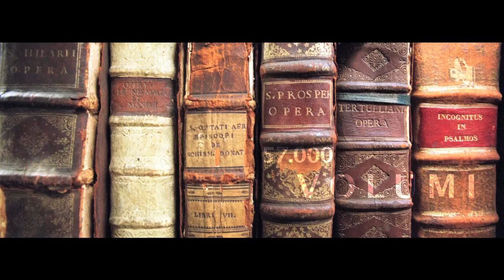Teaser Cenere_1280.mov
Primo teaser per la realizzazione di un documentario su padre Sergio de Piccoli